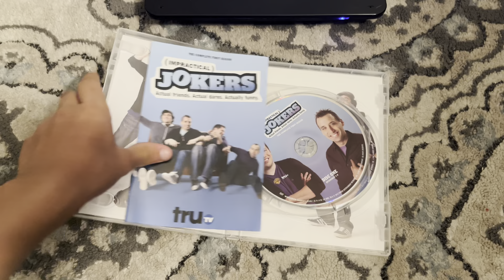Opening To Impractical Jokers: The Complete First Season 2013 (2013 DVD) Disc One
Impractical Jokers: The Complete First Season 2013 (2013 DVD) Disc One

1. Anti-Piracy Warning Screen (Warner Home Video) 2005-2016
2. Warner Home Video 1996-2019
3. Main Menu 2013
4. Beginning Of Season 1, Episode 1 2013